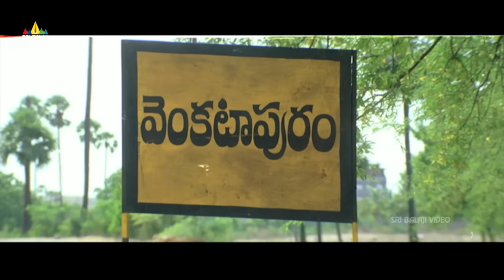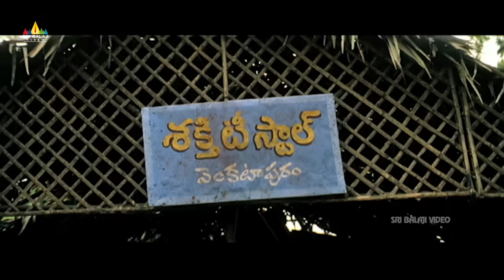Kalyan Ram & Jayasuda's Emotional Scene | Vijayadasami | Telugu Movie Scenes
Watch & Enjoy Vijayadasami Telugu Movie Scenes, Starring KalyanRam, Vedhika, Jayasudha, Suman, Sai Kumar, Brahmanandam, AVS, Suman Shetty & others. the Movie Directed By V Samudra.